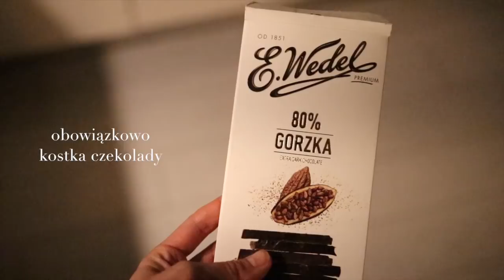VLOG ze mną w domu: nowe nawyki, codzienna rutyna + CO JEM W CIĄGU DNIA?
↓ rozwiń po więcej informacji ↓

Ten film powstał we współpracy z marką TaoTao :)

@jarzynova na Instagramie

Miłego oglądania!

xoxo,
Karolina